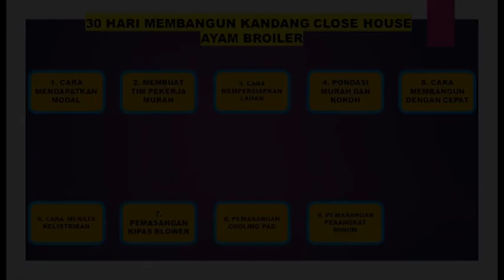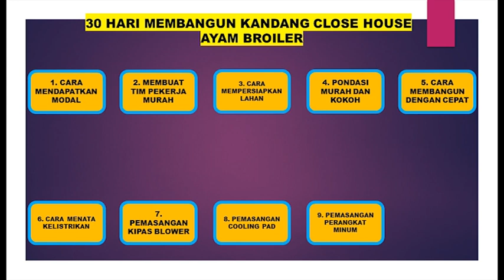Membangun Kandang Close House Dalam Sebulan ll Cara Memasang Perangkat Minum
Selamat datang para sahabat ternak di modul membangun kandang close house dalam waktu sebulan. Di video sebelumnya kita sudah membahas tentang cara pemasangan cooling pad. Di video kali ini kita akan membahas tentang cara pemasangan perangkat air minum.

Pada kandang yang saya buat kali ini, perangkat air minum terbuat dari pipa kotak dengan panjang tiap lonjor pipa adalah 4 meter dimana tiap 1 lonjor pipa brisi 13 buah nipple air minum. Sebagaimana bisa kita lihat denmgan lebar kandang 6,5 meter, saya menempatkan 3 buah jalur pipa air minum agar setiap ayam mudah mengakses minumannya.

Air minum yang akan digunakan untuk pemeliharaan ayam broiler ini diambil dari sumur yang dibor pada bagian sisi luar kandang. Air sumur tersebut kemudian dihisap oleh pompa ait melaui saluran pipa untuk masuk dan ditampung ke dalam dua buah tandon. Tandon tandon ini masing masing memiliki kapasitas 200 liter sehingga totalnya memiliki kapasitas 400 liter. Setelah air minum tertampung di dalam tandon kita bisa memasukan vitamin atau obat obatan ke dalam tandon atau membiarkan air murni saja untuk kemudian dialirkan ke seluruh bagian kandang sebelum diminum oleh ayam ayam yang berada di dalam kandang.

Demikian video pembahasan tentang pemasangan perangkat air minum kandang. Di video berikutnya kita akan mebahas tentang cara merakit genset sendiri agar hasilnya murah. Sampai jumpa di video berikutnya